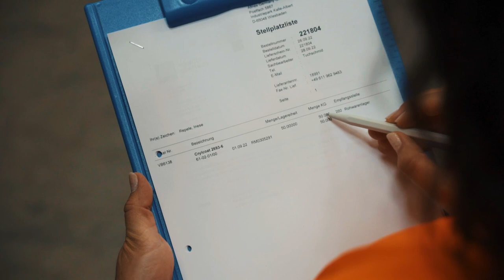Bewege Güter durch die Schweiz und die Welt als Logistiker/in EFZ | Lehrstellenvideo | Yousty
Ein Einblick in den Alltag einer Lehrstelle bei der IGP Pulvertechnik AG in Wil SG als Logistiker/in EFZ

In diesem Video bekommt ihr einen Einblick in den vielfältigen Arbeitsalltag von einem Logistiker/einer Logistikerin EFZ. Vermittelt wird euch dieser Eindruck durch den Lernenden Bence.

Die IGP Pulvertechnik AG in eigenen Worten: «Starte deine Karriere bei der IGP und gestalte die Zukunft mit uns. Wir bieten dir eine Top-Ausbildung in einem internationalen Umfeld, ein kollegiales Arbeitsklima und die Möglichkeit, dich vom ersten Tag an miteinzubringen.»

Ihr wollt mehr über eine Ausbildung als Logistiker/in EFZ erfahren? Hier gibt es mehr Informationen: Das Besondere an yousty.ch ist, dass du neben allen wichtigen Informationen und Tipps zu den Berufen, freien Lehrstellen und dem Bewerbungsprozess Einblicke in ein Unternehmen bekommst. Bei Yousty kannst du online schnuppern!